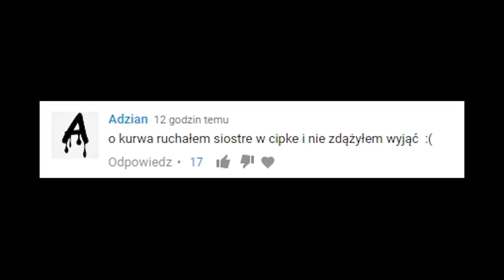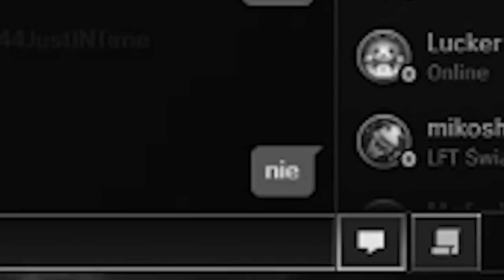#303 Tymczasem - NORBERT ZACZĄŁ WSZYSTKICH ROZPIERDALAĆ, KIEDY POCZUŁ DUSZĘ WIKINGA